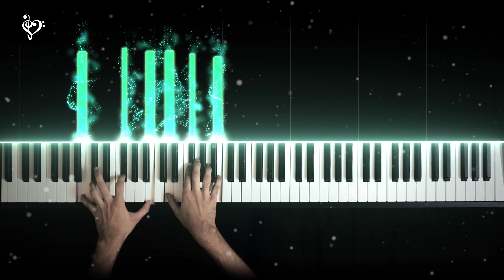Zara Zara Bahekta hai - Piano Cover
Well so what'sup guys I am back here and today I am going to cover a music on zara zara bahekta hai on keyboard.